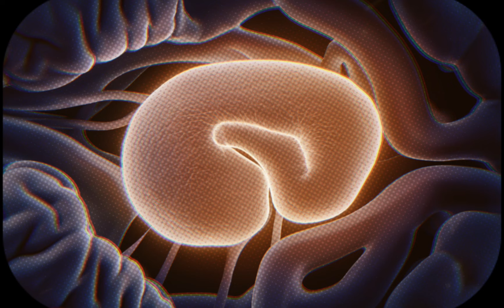5 SINAIS FÍSICOS QUE REVELAM SEU DESPERTAR ESPIRITUAL | JACOBO GRINBERG